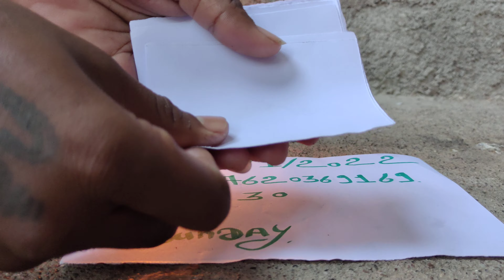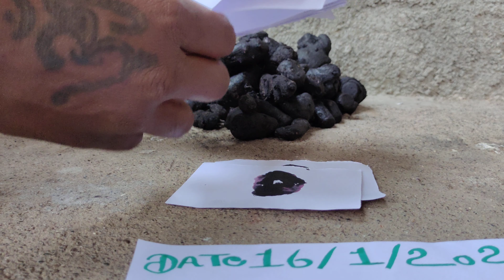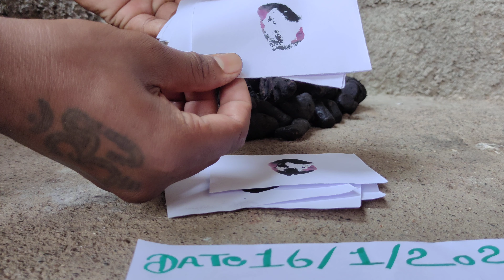Original Kali Haldi Black Turmeric {Kali Haldi}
Original Kali haldi original

Checker will conduct test in three different areas before giving the token

1. Kam 4 ignition test

2. Lock opening test

3. Needle bending test

4. Paper stain test

5. Bike ignition off test

6. Coconut 🥥 breaking test

And many other test to verify it's genuinely.

Token after 3 test only

First test should start at 8 am

Checker conduct test in 3 different areas before giving the token

1. Camphor ignition test

2. Lock opening test

3. Needle bending test

4. Paper stain test

5. Bike ignition off test

6. Coconut 🥥 breaking test

And many other test to verify it's genuinity

First test should start at 8 a.m.

1. Come for ignition test

2. Lock opening test

3. Needle bending test

4. Paper stain test

5. Bike ignition off test

6. Coconut 🥥 breaking test

Checker will conduct test in 3 different areas before giving the token

1. Come
Camphor ignition test

2. Lock opening test

3. Needle beading test

4. Paper stain test

5. Bike ignition off test

6. Coconut 🥥 breaking test

First test should start at 8:00 a.m.